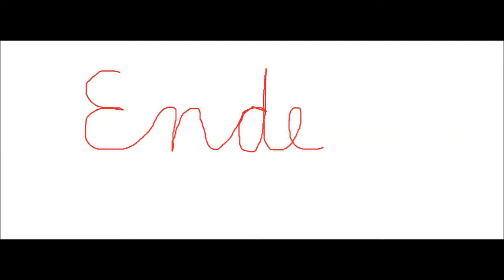Karlshagener Hafenfest 26. - 28. Juli 2013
Impressionen vom ersten Abend